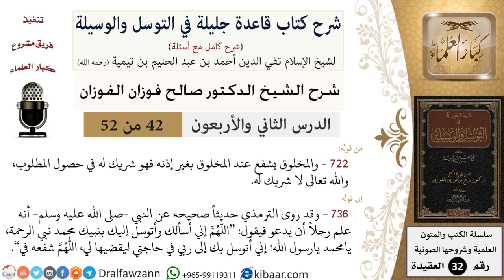42 من 52/شرح قاعدة جليلة في التوسل والوسيلة / والمخلوق يشفع عند المخلوق بغير إذنه/ صالح الفوزان